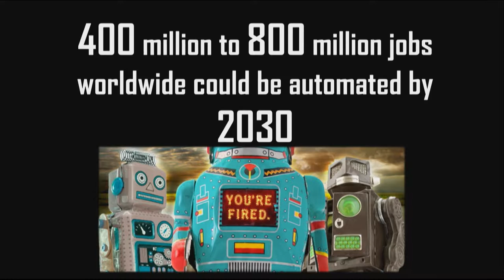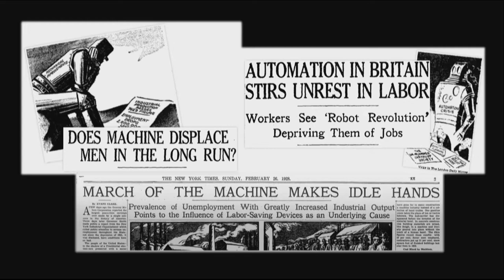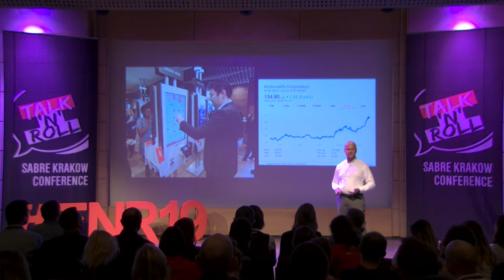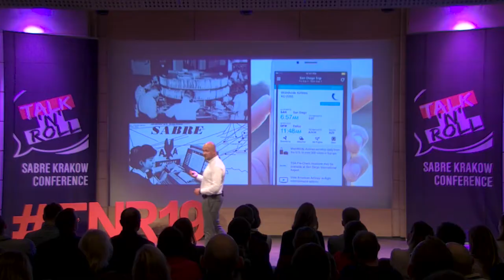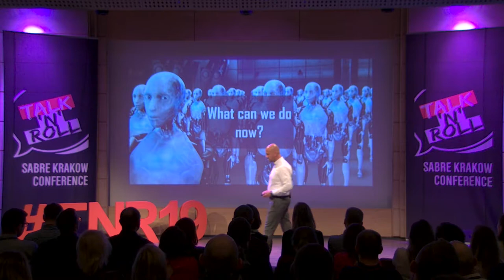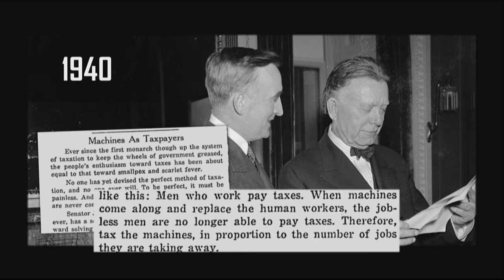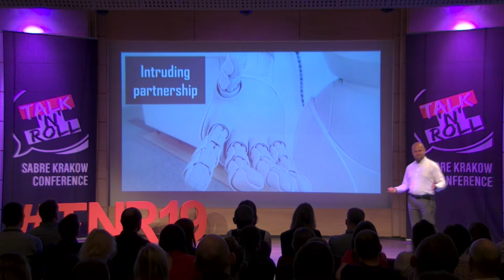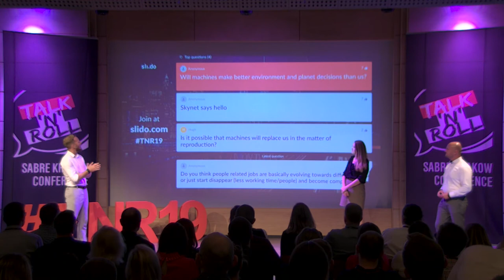TNR 2019: 2030 Outsourced by Intelligent Machines. Really? - Łukasz Łętocha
All of us are familiar with “industrial revolution” or so called “megachenge”. When all major nations underwent significant shift from agricultural society to an industrial one. Rise of steam-powered machines which found their way into railroads, farms and all kinds of road vehicles. But this isn’t only industry revolution. In fact there were three of them, and just now we are experiencing a fourth. By many known as “digital one” or Industry 4.0. At the center of this change is a new business model built around robots and Artificial Intelligence (AI). This one is going to move us through a seismic shift hugely impacting our economy model and possibly harming our democracies. But there is still time to acknowledge, influence and control our destiny.